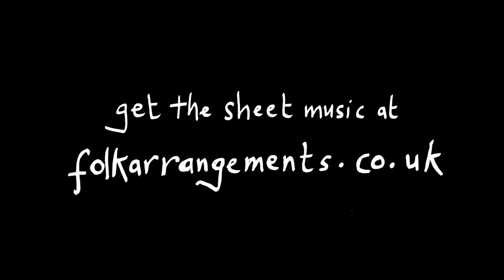Fiddle Duet - The Princess Royal - English fiddle tune in harmony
Harmony arrangement of the traditional tune "The Princess Royal", with one violin playing the original melody, and the other playing a newly composed harmony part.

You can get the sheet music for the harmony part, and also many other harmony fiddle duet arrangements, from my
This tune appears in Fiddle Duets Vol. 1 in my series of folk arrangement collections.